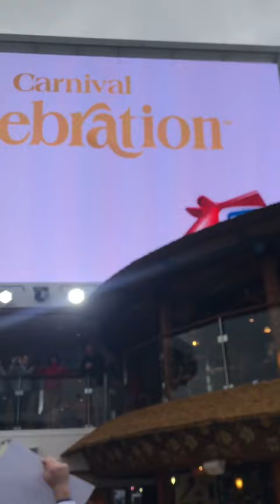CARNIVAL CELEBRATION INAUGURAL PICTURE AT OPEN DECK WITH CHRISTINE DUFFY | Miss Apple 🍎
I am proud to be a Crew Member of Carnival Cruise Line.